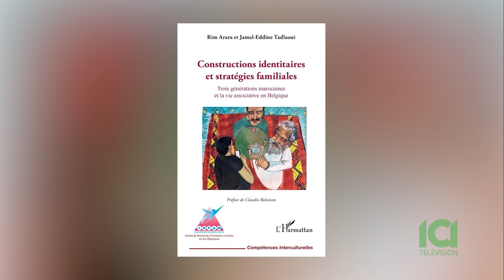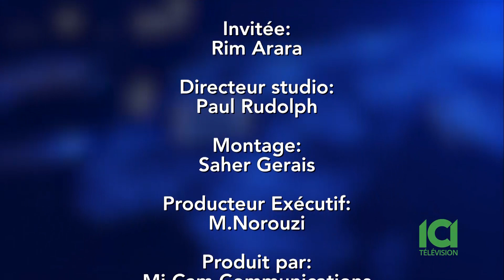ICI Télévision, Agora avec Kamal Benkirane, invitée: Rim Arara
ICI Télévision, Agora avec Kamal Benkirane, invitée: Rim Arara, co-auteure du livre, écrit avec Jamal-Eddine Tadlaoui, intitulé  ( Constructions identitaires et stratégies familiales, - trois générations marocaines,  et la vie associative en Belgique )